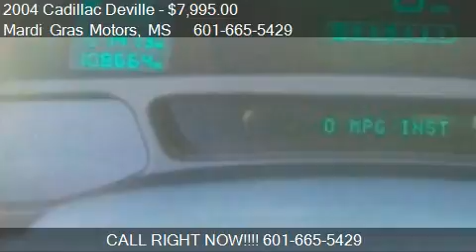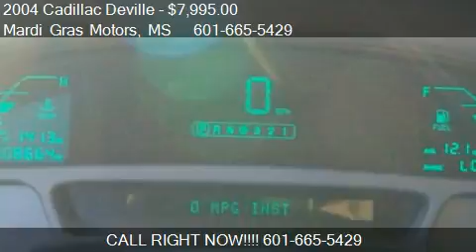2004 Cadillac Deville Sedan - for sale in Raymond, MS 39154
Mardi Gras Motors
9269 Highway 18
in Raymond, MS 39154

Come test drive this 2004 Cadillac Deville Sedan for sale in Raymond, MS.

$7995 for cash paying customers with rebate or we offer Guaranteed Credit Approval. Repos, Garnishments, Disability, Short time on new Job, Bankruptcy, If you work you ride. We Finance. Down Payment as Low as $1000. Rebuild your credit Today!

Clean, well maintained 2004 Cadillac DeVille. Local New car trade in. This car is extra clean and even smells new inside. It's loaded with heated and a/c seats, heated steering wheel, factory satellite stereo, onstar, and much much more. 108,000 miles. Warranty available. Thanks for looking.